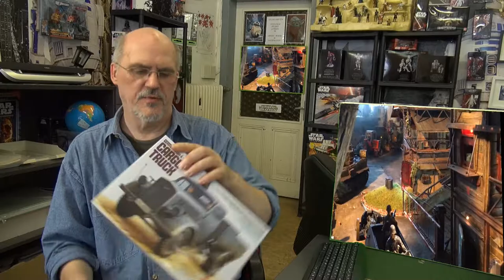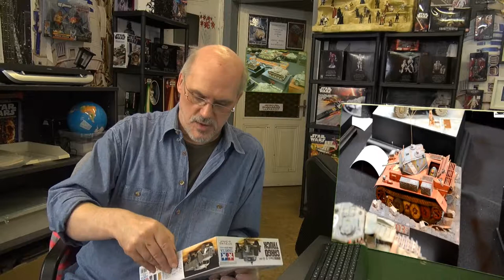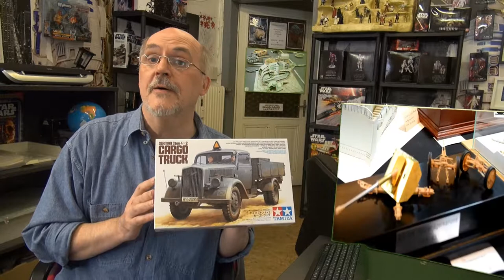Lass uns Basteln Modellbau WWII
Die neue Sendung über Modell Gestaltungen als Diorama ... und nach Historischen Momente oder nach Film Dramaturgie.. Alles über Figuren Sammeln und Gestalten.